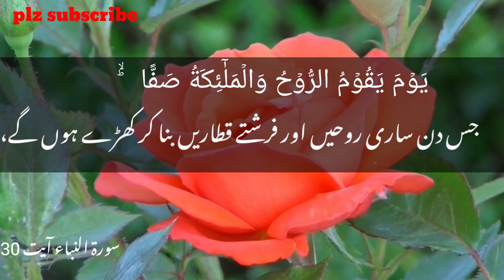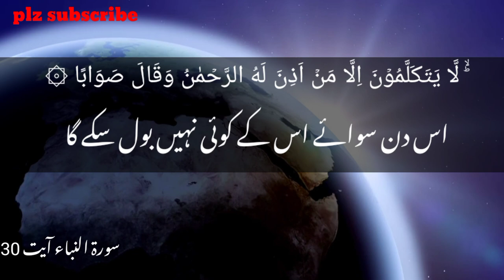beautiful tilawat| tilawat quran| Islamic |video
your queries...
quran tilawat,
daily quran tilawat,
tilawat,
quran sharif ki tilawat,
daily quran
tílawat,
quran,
quran recitation,
quran
recitation,
quran tilawat with urdu translation full, recitation of quran,
quran mp3,
ismail annuri quran recitation,
peaceful and relaxing tilawat